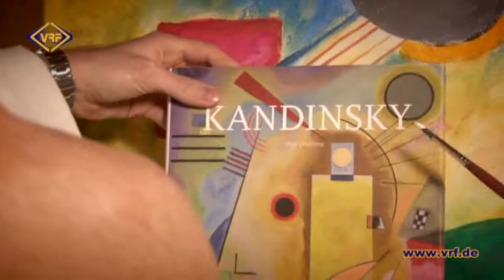17/15 Wir sind selbständig - "Das Geschenk"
Können Sie sich den Geburtstag Ihres Partners oder ihrer Partnerin gut merken? Nein? Dann geht es Ihnen ähnlich wie Heiko Ebert. Der Protagonist unsere Doku-Soap „Wir sind selbständig“ hat den Ehren-Tag seiner Liebsten vergessen. Deshalb muss er sich schnell etwas einfallen lassen. Dass dabei mal wieder etwas schief geht, ist nicht überraschend. Aber sehen Sie selbst!